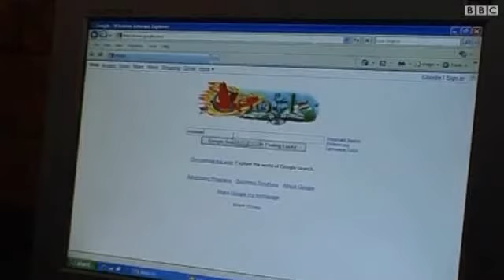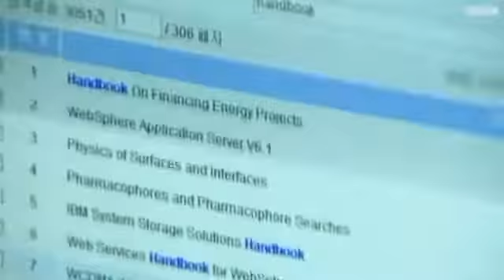إيران: رقابة حكومية صارمة على متصفحي الإنترنت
أقامت الحكومة الإيرانية مشروعا يعرف باسم "الإنترنت الوطني"، يتيح للحكومة في أوقات الأزمات إغلاق شبكة الإنترنت العالمية، والسماح فقط باستخدام المواقع المحلية.